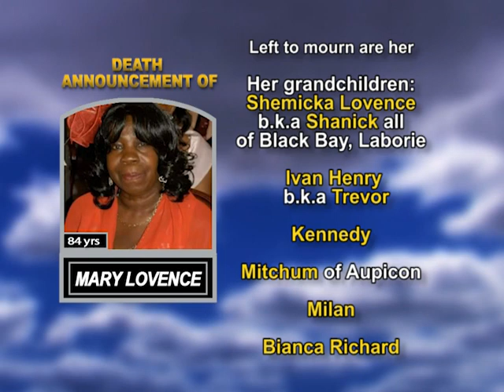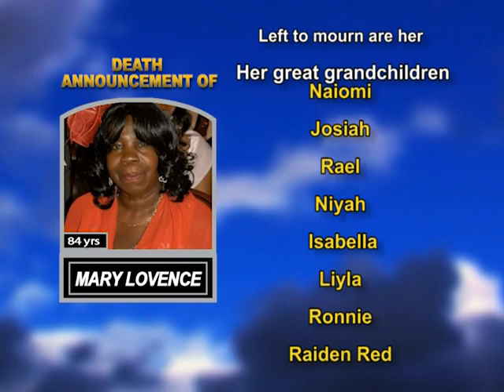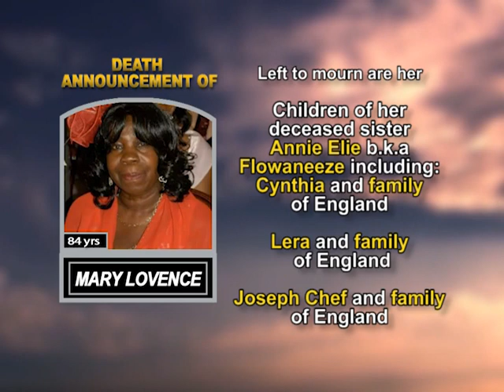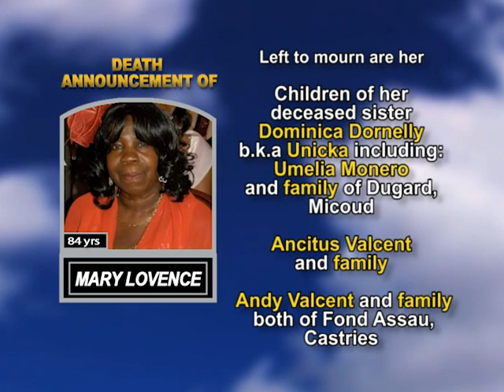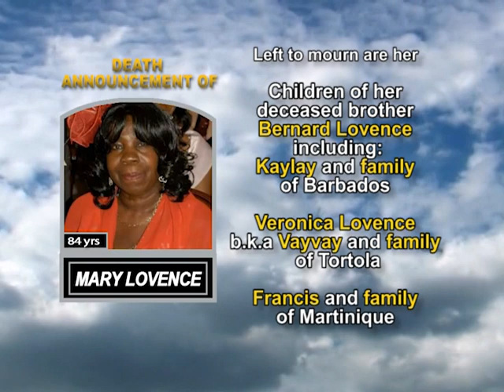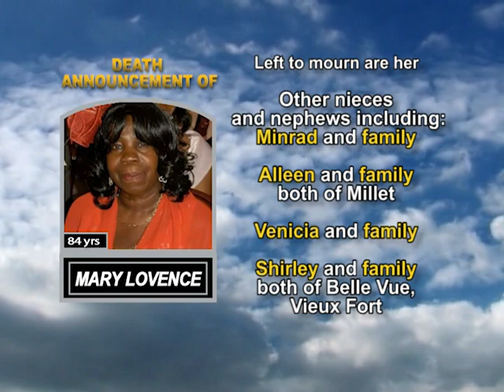Mary Lovence long